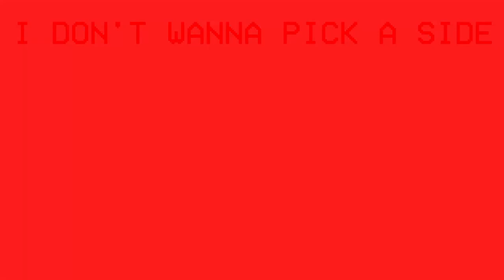K.K. CRUSHIN' (Gorilla Royale Montage)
i locked in and made this in like 2 days (so worth)